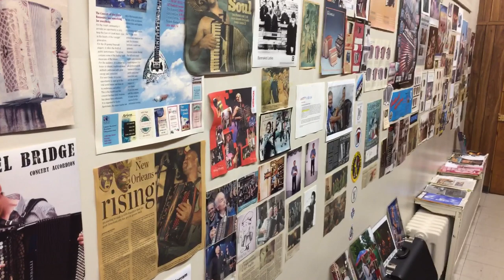When We're Together by The Lewinskies at Accordions Canada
The Lewinskies are Kristen Hatt Lewis (songwriter) on accordion/ vocals with husband, Matthew Lewis, on guitar. From Nova Scotia, travelling to share their folk/ roots music. This song 'When We're Together' written by Kristen Hatt Lewis will be recorded this Fall at Ocean Floor in Halifax with drummer Geoff Arsenault and stand up bassist Tom Easley. This Fall recording session will be the first of two live recordings for the Lewinskies double album coming out in 2020!

The Lewinskies - Good For All (2016)

The Lewinskies - Yesterday We Had Everything (2018)